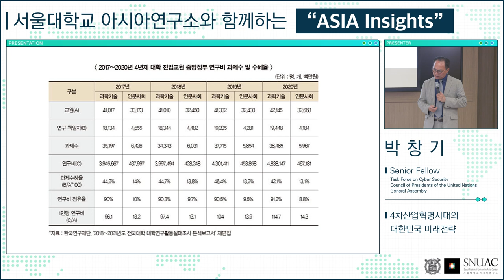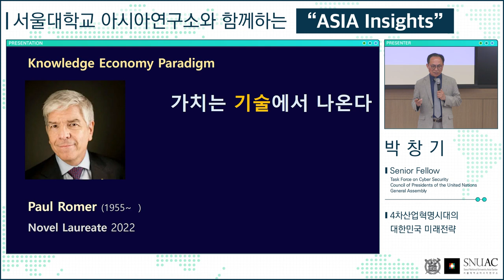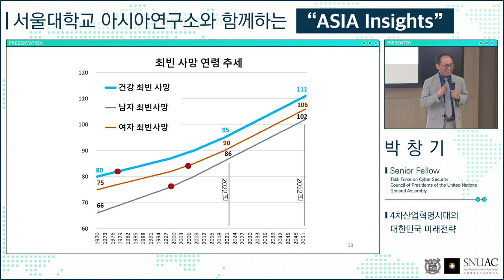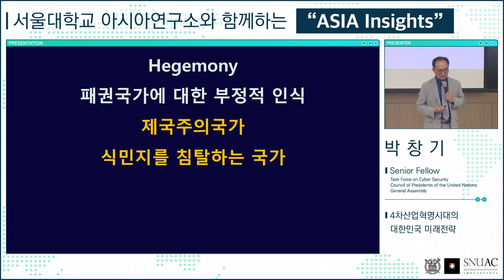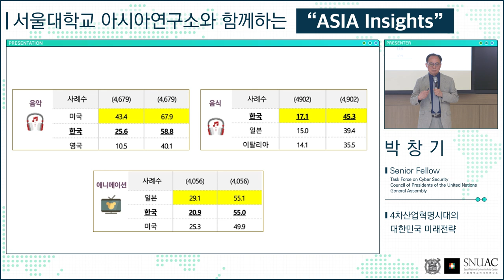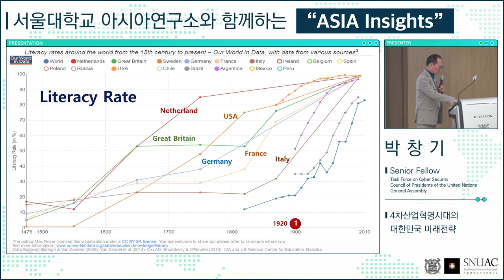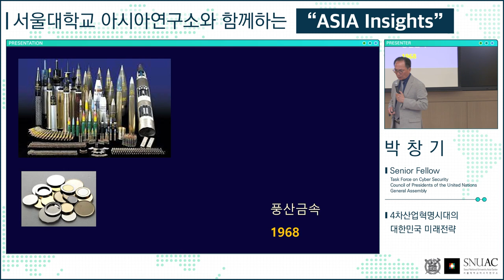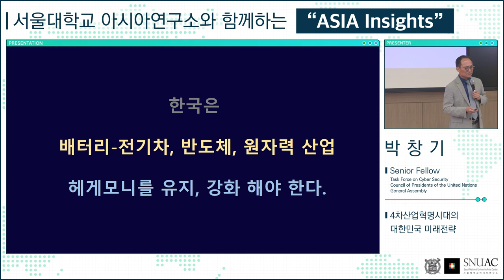[제1부] 아시아 인사이트(ASIA INSIGHT): 4차산업혁명시대의 대한민국 미래전략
일시: 2023년 04월 10일(월) 14:00-15:00
장소: 서울대학교 아시아연구소 영원홀(210호)

아시아연구소의 아시아인사이트 강연은 ‘산학연 혁신생태계; 조성을 위한 글로벌 커뮤니케이션이 이뤄지는 중추기관으로서 기능하기 위해 학술기관, 공공기관, 국내외 기업인들이 아시아 트렌드를 서울대 구성원 및 일반인들에게 전달하여 지식 공동체 발전에 기여 하고자 합니다.

두 번째 강연으로 ‘아시아의 국가전략’이라는 주제를 잡았습니다. 행사진행은 아래와 같습니다.

○ 일시 : 4월10일 월요일 오후 2시-3시
○ 장소 : 아시아연구소 2층 영원홀
○ 연사 및 주제:
박창기 Senior Fellow
Task Force on Cyber Security
Council of Presidents of the United Nations General Assembly
4차산업혁명시대의 대한민국 미래전략